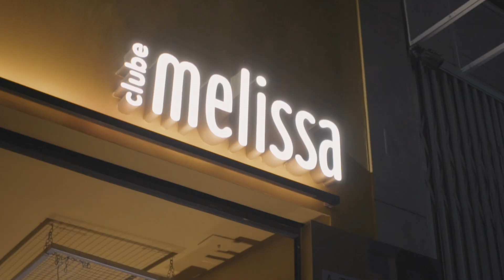Lançamento Melissa Mapping @ Clube Ipanema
Dá uma olhada em como foi o lançamento da nova coleção S/S '18 no Clube carioca.